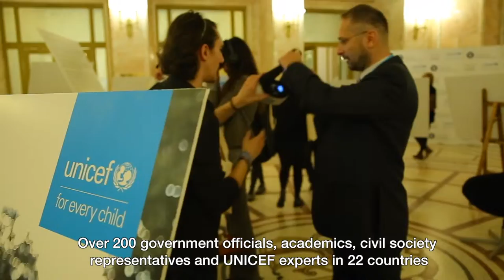“Investing in our children’s future”- the conference on social work across Europe and Central Asia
Two hundred government officials, academics, civil society and UNICEF specialists, together with other key stakeholders from 22 countries in Europe and Central Asia, have convened in Romania’s capital for a high-level conference, establishing a platform to strengthen social work and the social service workforce across the region.